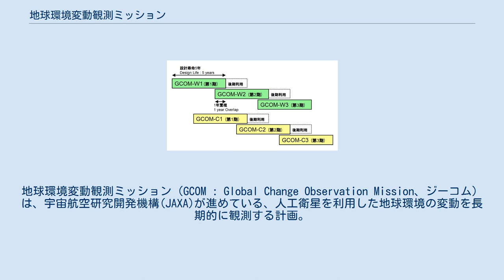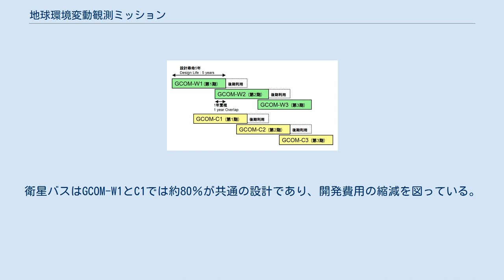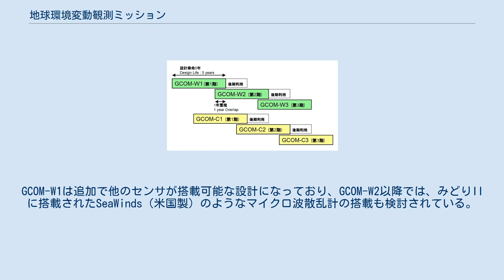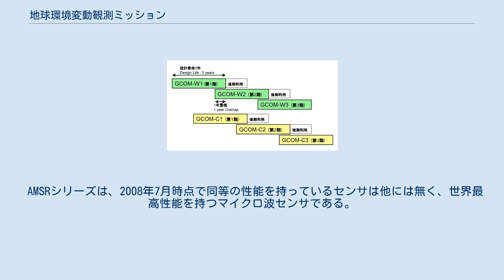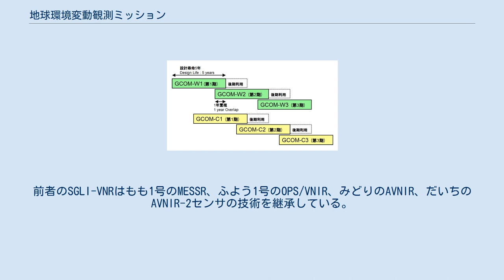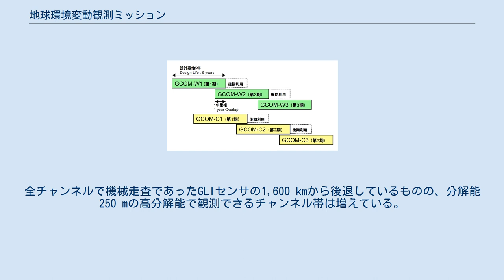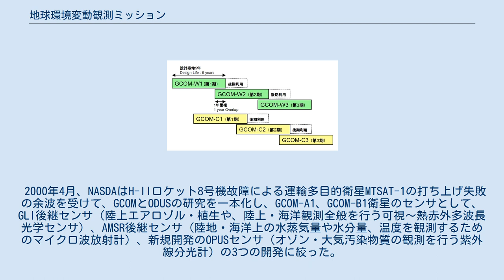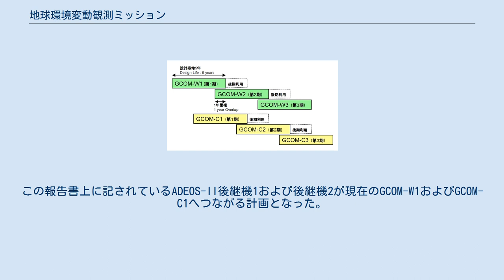地球環境変動観測ミッション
地球環境変動観測ミッション（GCOM : Global Change Observation Mission、ジーコム）は、宇宙航空研究開発機構(JAXA)が進めている、人工衛星を利用した地球環境の変動を長期的に観測する計画。
国際プロジェクトの全球地球観測システム(GEOSS)10年計画に沿い、10～15年程度の期間、全地球上の降水積雪量や水蒸気量、雲、エアロゾル、植生などの物理データを観測し、そのデータを気候変動予測や気象予測、水や食料資源管理などに利用し、その有効性を実証することを目的としている。
 2012年5月18日に最初の観測衛星「しずく (GCOM-W1)」が打ち上げられ、2017年12月23日に2機目の観測衛星「しきさい (GCOM-C1)」が打ち上げられた。
 GCOMは、日本の国としての政策、国際的な地球観測計画、そしてJAXAの地球観測衛星の開発方針が複雑に絡んで誕生したミッションである。
 2003年9月1日、総務大臣・文部科学大臣・国土交通大臣により「宇宙開発計画に関する長期的な計画」が発表され、今後10年間にJAXAの果たすべき役割の一つとして地球観測計画が挙げられた。
また、内閣府の総合科学技術会議において2004年に「我が国における宇宙開発利用の基本戦略」および「地球観測の推進戦略」が掲げられた。
国際的な動きとしては、2005年2月に第3回地球観測サミットが開催され、「全球地球観測システム(GEOSS)10年実施計画」が承認された。
 これらの動きを受けて、2005年6月、JAXAを管轄する文部科学省・宇宙開発委員会・地球観測特別部会が具体的な地球観測衛星計画である「わが国の地球観測における衛星開発計画およびデータ利用の進め方について」の報告書をまとめた。
この報告書に基づいてJAXAがかつてのGCOM（後述の#旧GCOMについてを参照）を大きく修正させて誕生したのが、現在の「地球環境変動観測ミッション(GCOM)」である。
 GCOMは、日本の第3期科学技術基本計画における国家基幹技術の一つである海洋地球観測探査システムの一部として位置づけされている。
 GCOMとは、JAXAが推進する地球観測計画であり、2種類の衛星を5年おきに3回打ち上げ、計6機の衛星を用いて10～15年の長期にわたり地球上の陸地・海洋のさまざまな物理データを継続的に観測する、大規模なミッションである。
衛星1機あたりのコストを200億円以下に抑えつつ故障に強い設計にすることで、ミッションの継続性を強く意識している。
国際的な地球観測計画であるGEOSS10年計画における「気候変動」と「水資源管理」の分野において日本として貢献することを目的としている。
 衛星システムは、水循環変動観測衛星（GCOM-W）シリーズと、気候変動観測衛星（GCOM-C）シリーズに分かれる。
前者は高性能マイクロ波放射計AMSR2を、後者は多波長光学イメージャSGLIを搭載し、地球上の大気（雲・エアロゾル・水蒸気）、海洋（海面温度・海色）、陸地（植生・土壌水分）、雪氷（海氷、雪氷被覆深度）を総合的に観測する。
 観測した1次データはJAXA内の地球観測研究センター(EORC)に集約され、GCOM専用のデータ処理・研究解析システムを使用してより高次のデータに加工された後に、全世界の研究者に提供される。
日本の保有する他の地球観測衛星のデータとあわせて、地球環境変動観測・災害監視・資源探査のために利用される。
 2008年7月時点で明らかになっているのはGCOM第1期までであり、2期以降の計画の詳細は未定である。
 衛星は3期に分かれて打ち上げられ、それぞれ5年の観測を行い、各期の間は1年程度重複させて観測する。
前期の衛星が寿命を超えて運用が可能な場合は、安全に運用可能な状態である限り前期と次期の衛星の両方の衛星で観測を行い、観測頻度を上げる予定である。
 万一衛星の打ち上げに失敗したり、予定運用期間中に衛星に重大なトラブルが生じた場合は、直ちに次期衛星の開発に着手し、欠測期間を最小限にする予定である。
 衛星バスにおいては可能な限りの冗長設計がなされており、太陽電池パネルや内部の電源系は完全に二重化され、片方が故障しても観測が継続できるようになっている。
衛星バスはGCOM-W1とC1では約80％が共通の設計であり、開発費用の縮減を図っている。
観測機器においても、重量的な余力は多機能化ではなく信頼性向上に振り向けており、無理...